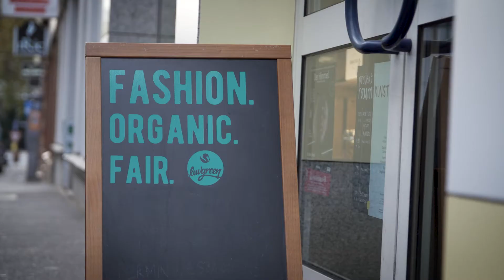👥 Händlervideos - 2. Staffel - Luvgreen / Landeshauptstadt Wiesbaden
⚜ Das Referat für Wirtschaft und Beschäftigung und präsentiert eine zweite Staffel der erfolgreichen Händlervideos. In diesem Video präsetiert sich "Luvgreen".